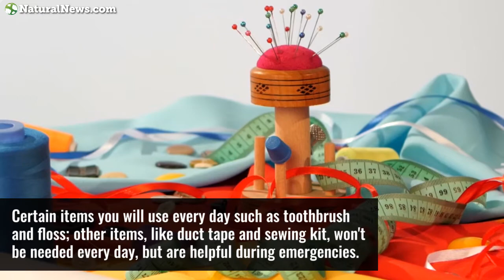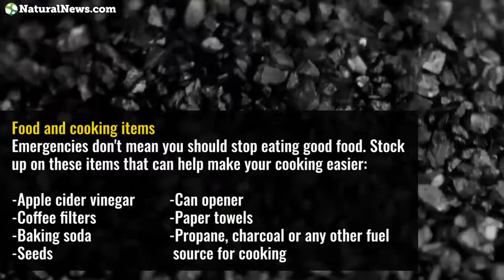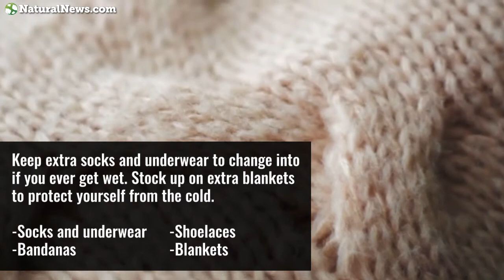53 Items you shouldn't forget when stockpiling for emergencies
Learn more about preparing for emergencies at NaturalNews.com.